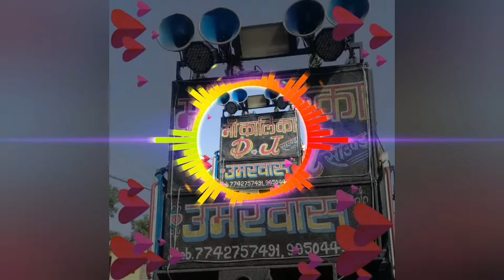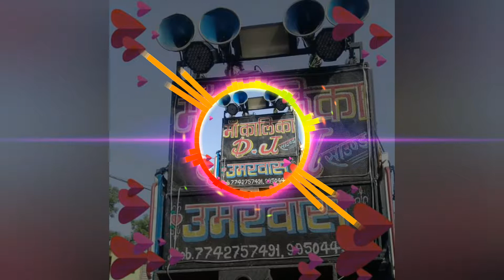14 February 2019